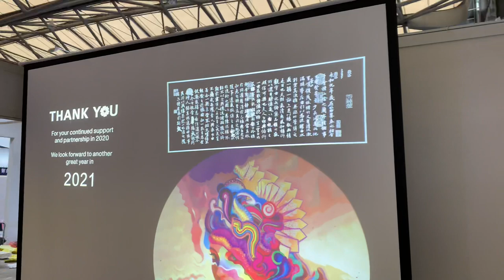gobo projectors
Gobos & Gobo projector